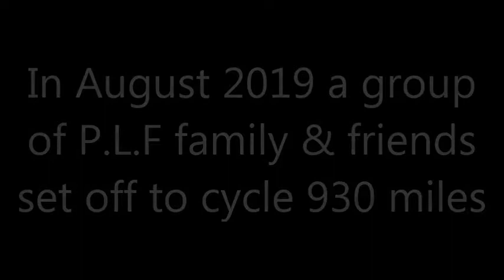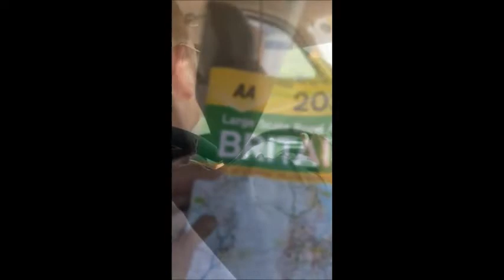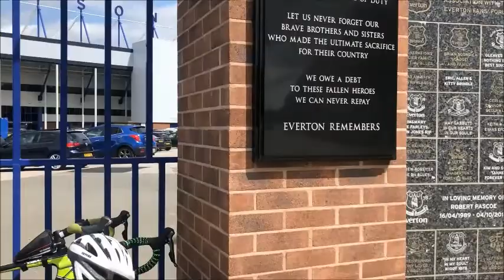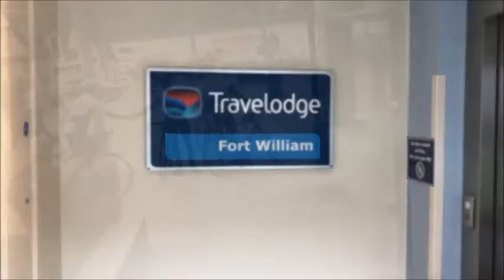LEJOG MOVIE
An uplifting story of 30 friends  brought together in Remembrance & Friendship.